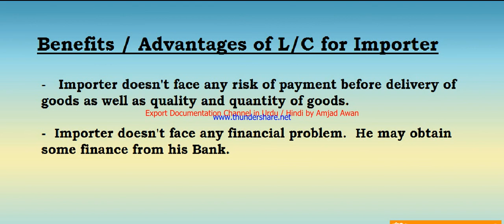S # 133 Benefits / Advantages of L/C for Importer in URDU / HINDI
Benefits or Advantages of LC for importer in international trade.